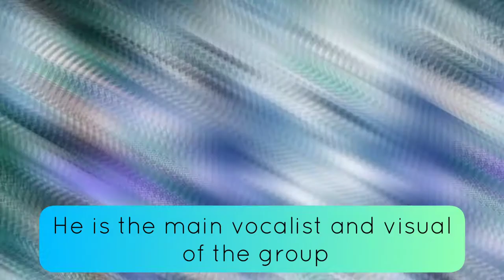Park Jeong-woo ( TREASURE PROFILE )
Park Jeong-woo a South Korean singer under YG Entertainment, a  16 year old, member of a boy group TREASURE.

...👉(  PICTURES, AUDIO, AND VIDEO  )👈...
if your content is on my videos and I will take an action into it.